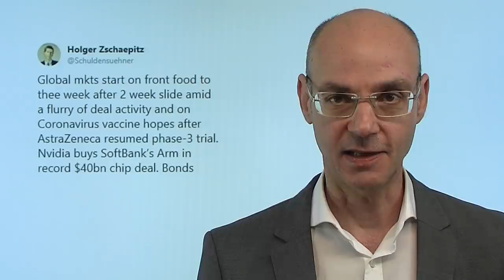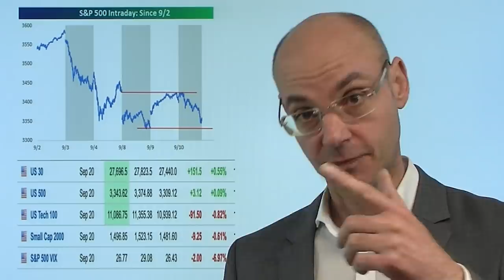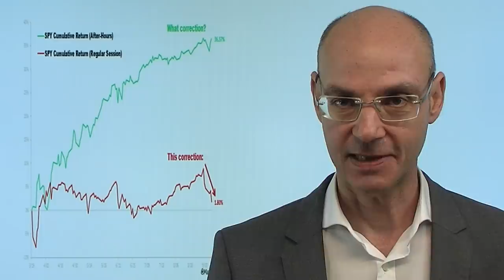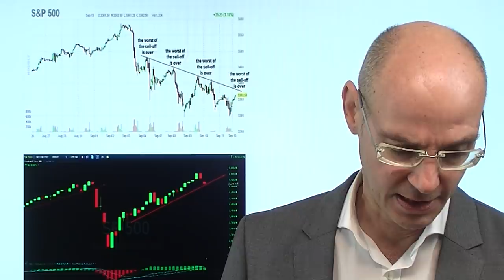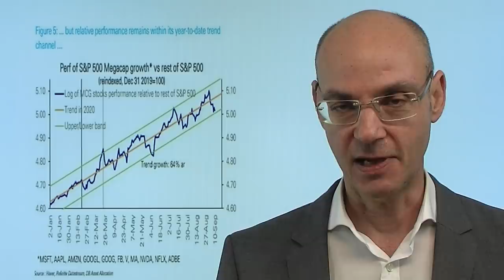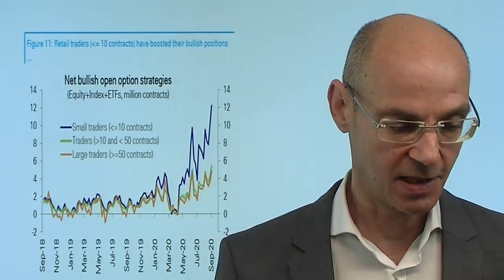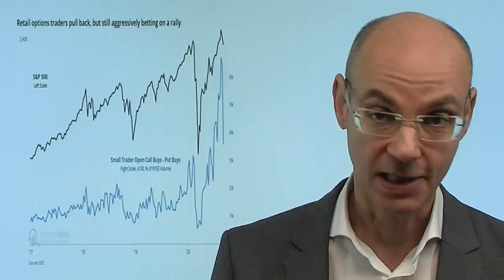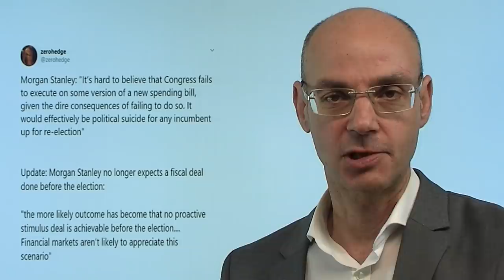Zwei entscheidende Faktoren in dieser Woche! Videoausblick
Für die Aktienmärke gibt es zwei entscheidende Faktoren in dieser Woche: am Mittwoch die Fed-Sitzung mit den Aussagen von Jerome Powell - und am Freitag der große Verfall, dessen Bedeutung wohl aufgrund des massiven Anstieg der gehandelten Volumina im Options-Bereich noch weiter gestiegen ist. Nach zwei Verlust-Wochen infolge starten die Aktienmärkte heute mit grünen Vorzeichen - wieder einmal Impfstoff-Optimismus und große Tech-Deals sind die Begründung für den guten Start. Obwohl der Leitindex S&P 500 am Freitag die wichtige Unterstützung bei 3330 Punkten unterschritten hat, gelingt den Bullen der Konter - die im kurzen Zeitfenster überverkauften großen US-Tech-Werte dürften nun die Zwischen-Rally an der Wall Street anführen..